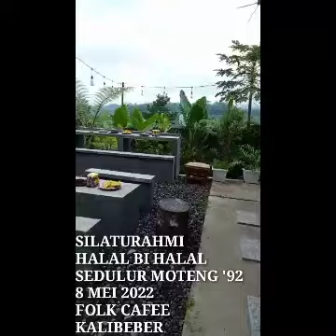Halbil SeMot 08 mei 2022